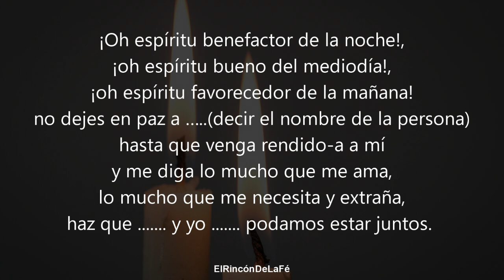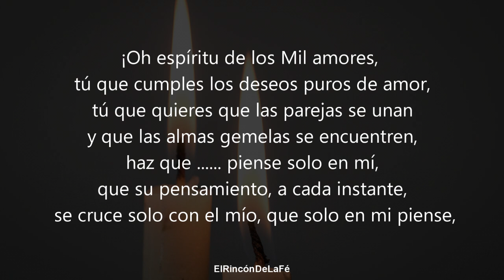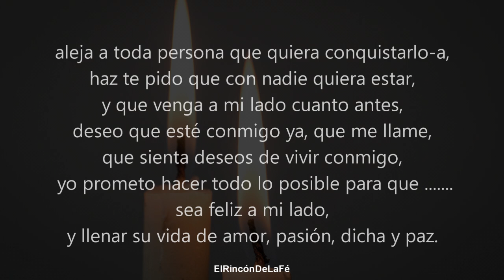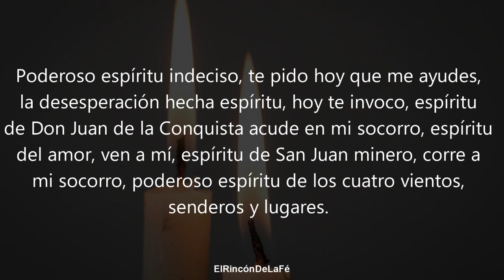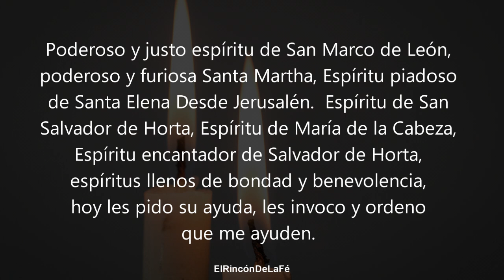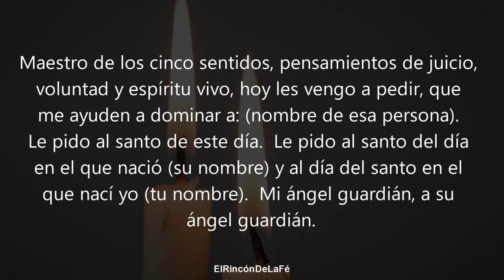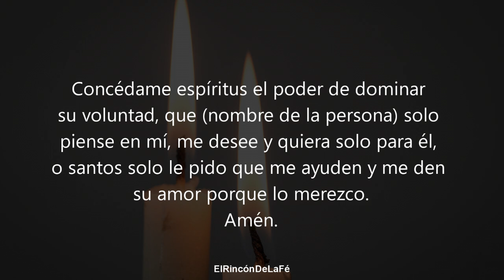ORACION DEL DESESPERO | (MUY FUERTE) DESESPERO TOTAL DE AMOR REGRESARA LLORANDO hoy junto a ti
¡Bienvenidos! ¿Quieres que tu ser amado venga a ti llorando suplicándote por amor? Escucha esta oración en "El Rincón de los Milagros".